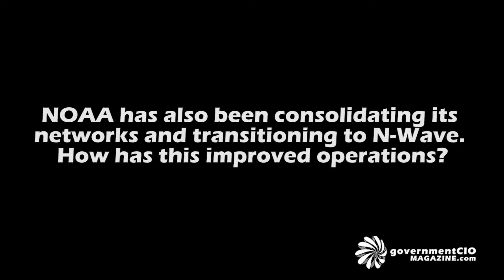Interview with Zack Goldstein, CIO, NOAA: Question 4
Question 4: NOAA has also been consolidating its networks and transitioning to N-Wave. How has this improved operations?